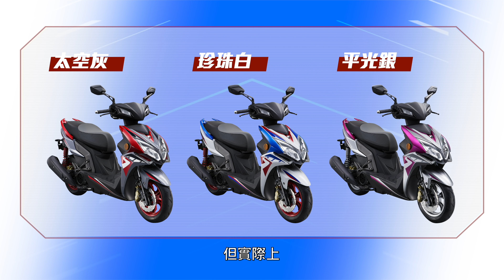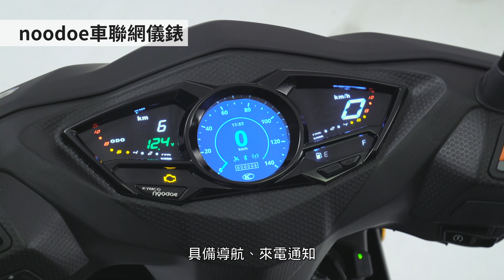[購車指南] KYMCO Racing S 150 Brembo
操控優先的強健體質
易於掌握的穩定輸出
制動系統再次升級
KYMCO Racing S
Brembo賽道版正式登場！

—KYMCO Racing S Brembo 銷售資訊—
建議售價：99,800元（不含牌險）

--Bike IN全新企劃-購車指南- -

我們將以簡單直接的方式
介紹每輛新車的特色亮點
協助你在挑選新車的時候
能更快速方便的找到喜歡的車

Bike IN購車指南不定時更新
和大家一起打造新車影音資料庫